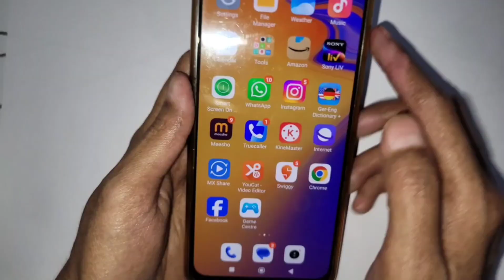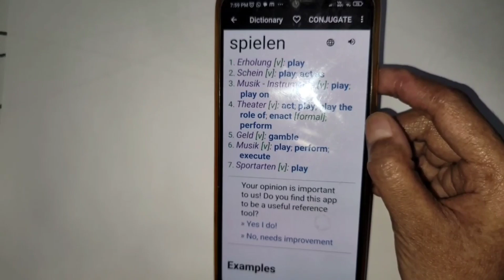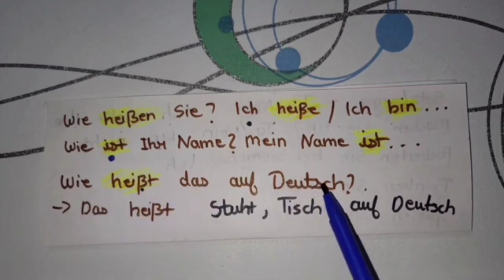German Grammer Chapter-1 full revision/German Grammer course for beginners.edutainment.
Hallo leute,

In this Mahavideo, entire Grammer part from Chapter-1 is covered. From personal pronomen to W-Fragen, from understanding fundamental concepts to navigating intricate grammer structures, this video will provide you a step by step approach that will demystify your grammer challenges.

Topics covered,
_Personal pronomen,
_Usage of personal pronomen,
_Verb konjugation,
_Usage of Verbs in sentences,
_W-Fragen.